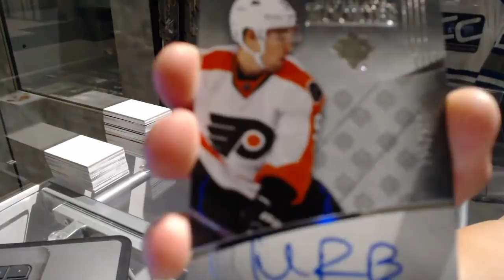Dunnchads 16-17 Upper Deck Ultimate Hockey Box Break